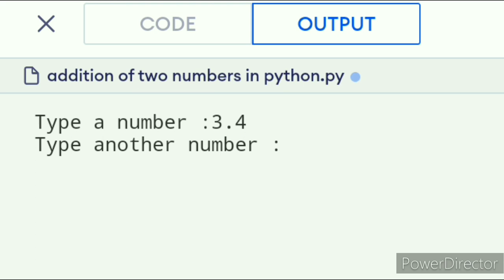addition of two numbers in python.